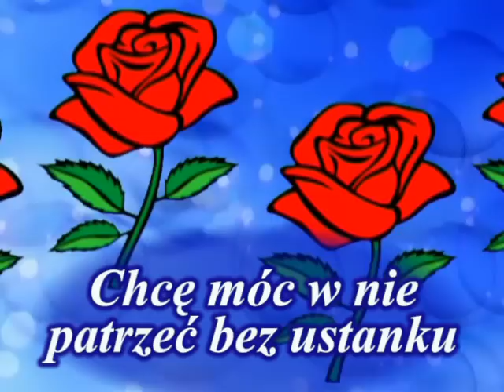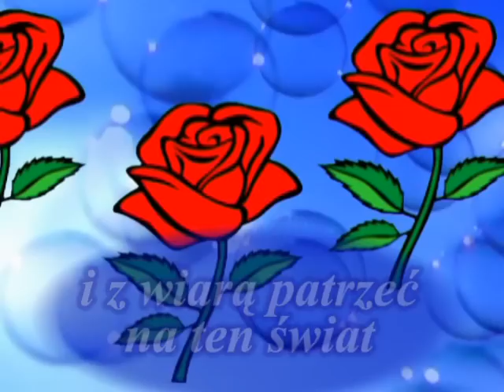Henryk Rynkowski - Zaczarowana jest ta chwila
Zaczarowana jest ta chwila
Kiedy miłości kwiat się rodzi...